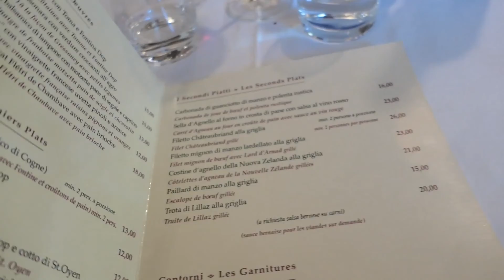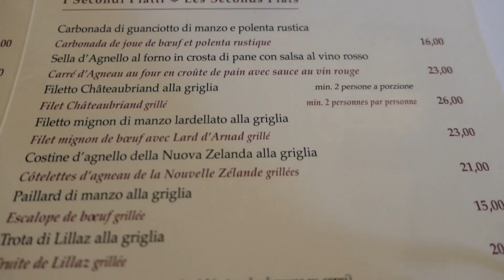VALLE D'AOSTA: cosa fare, vedere e dove mangiare - pt.2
Siamo andati in Valle d'Aosta per una piccola vacanza di due giorni. Abbiamo visitato la città di Aosta con le sue rovine di epoca romana. Oltre alla parte culturale abbiamo deciso, come sempre, di dedicarci anche alla ricerca della vera cucina valdostana, dei sapori di questa valle e alla scoperta delle sorprese che può offrire come la produzione di grandi vini come e siamo andati ad assaggiarli in una delle migliori cantine, Les Cretes ad Aymavilles, abbiamo degustato il Petite Arvine, Torrette e  lo Chardonnay. Non solo i vini sono stati protagonisti, anche i grandi formaggio dove spicca su tutti la Fontina d'Aosta DOP, salumi di ogni genere, per non parlare poi della cucina. Noi siamo andati alla ricerca della vera tradizione per conoscere a fondo questa regione e tutto ciò che può offrire a livello culinario.

DOVE SIAMO STATI:
- TRATTORIA DI CAMPAGNA (Consigliato dalla guida Gambero Rosso)

- LOU RESSIGNON (Consigliato dalla guida Michelin) - Cogne (AO)